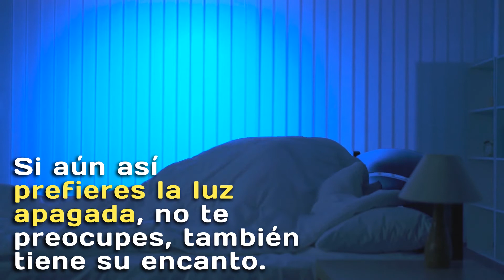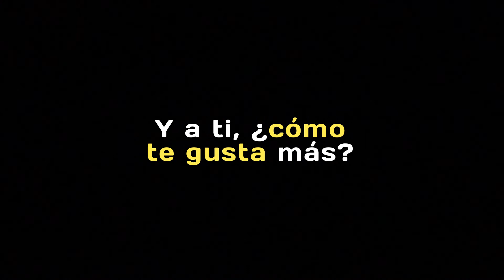¿Es mejor tener sexo con luz o sin luz? | Hacer el amor con la luz prendida o apagada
Para saber si es mejor hacer el amor con la luz prendida o apagada, debes conocer los beneficios del sexo con o sin luz. Recuerda que lo importante es que ambos disfruten.